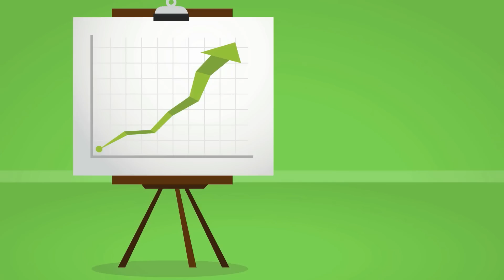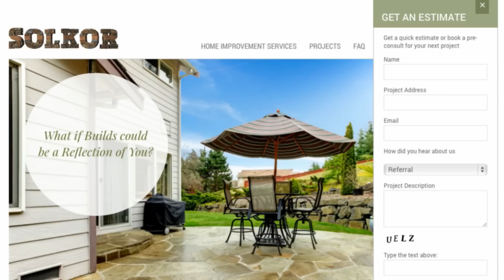SOLKOR | Rental Suites | Banff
Banff has the Lowest Vacancy Rate in the Country. This makes it very difficult for Quality, Long-term Employees of this Resort Town to find a suitable place to Live. The Demand outways the Supply. Got a Little more Space than you need? SOLKOR will Design & Construct your Brand New Rental Suite.